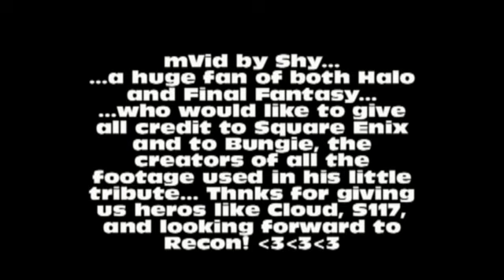FF Advent Children - "Hole in the Earth" by Deftones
**Please rate/give feedback** A Tribute to Cloud and the Halo3 Recon marine, set to "Hole in the Earth" by the Deftones.